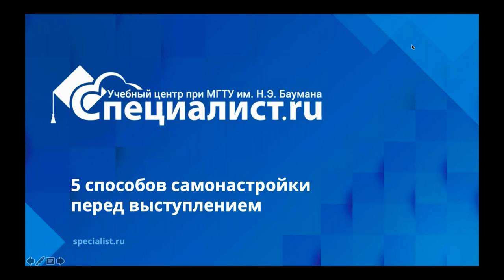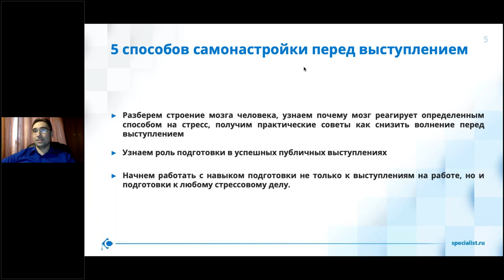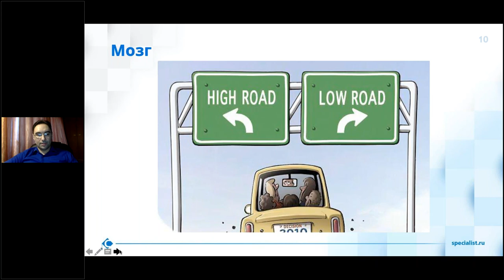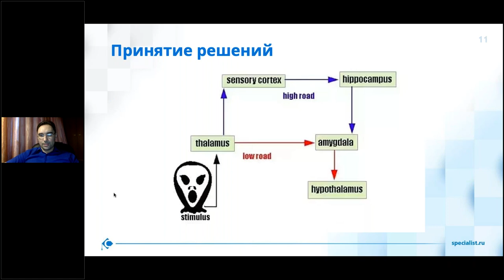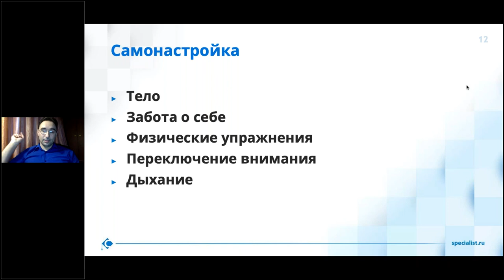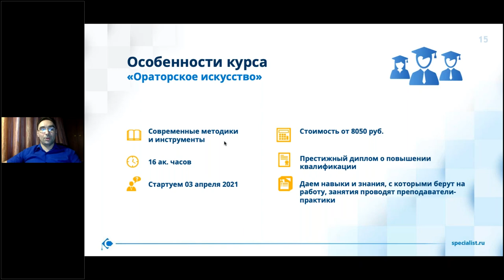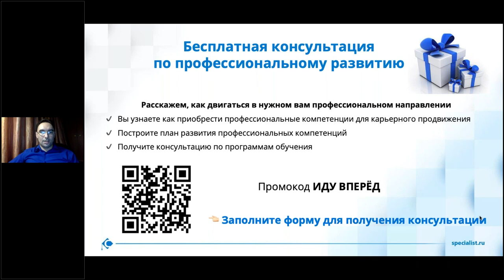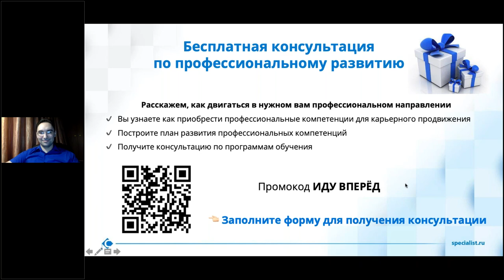5 способов самонастройки перед выступлением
Как внутренне готовить себя к выступлениям? Как выступать уверенно? Как не бояться слушателей? Об этом вы узнаете на нашем занятии